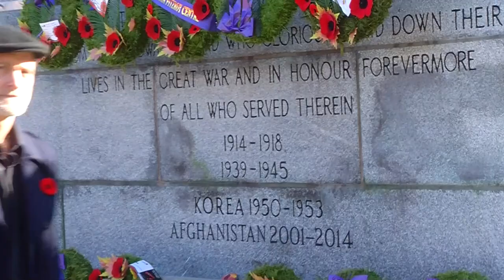Remembrance Day 2020 Good To Grow PEI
To honor the fallen this Remembrance Day 2020, this is a special Good To Grow PEI episode featuring an original poem by Robbin Ward titled 'In Remembrance'.